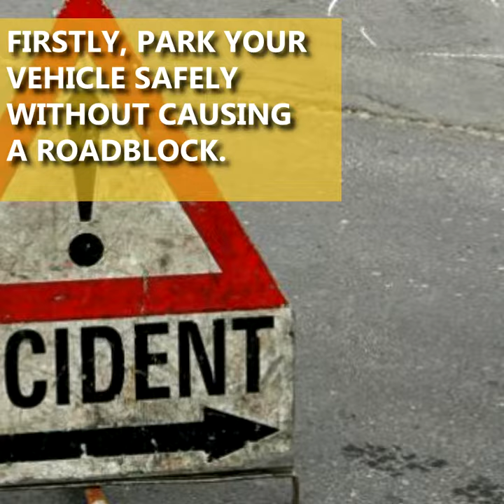What Should You Do If You Witness A Road Accident | CARE Hospitals, India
What should you do if you witness a road accident? Watch this video and learn how to save a life.